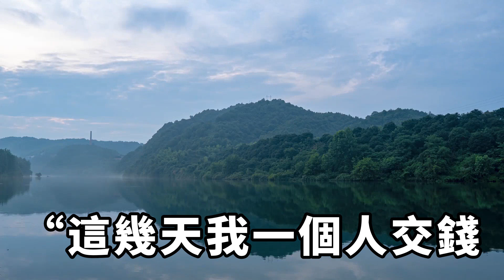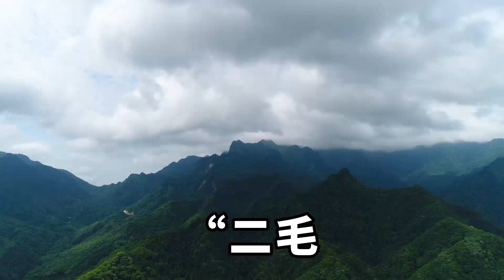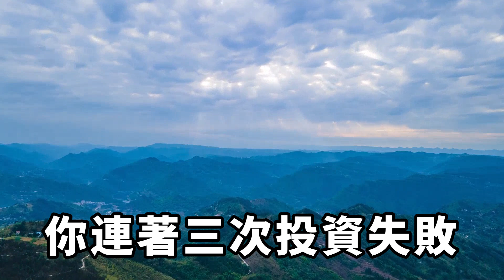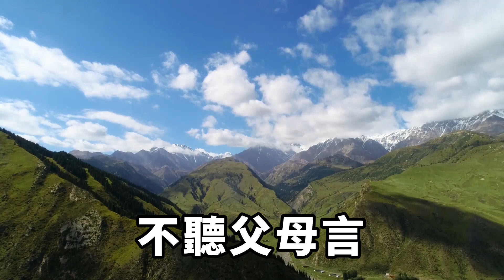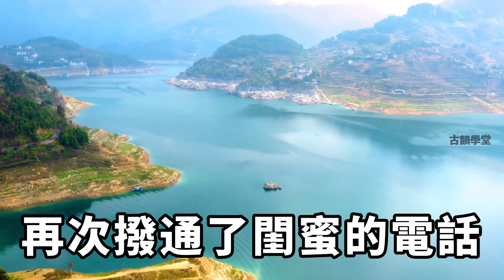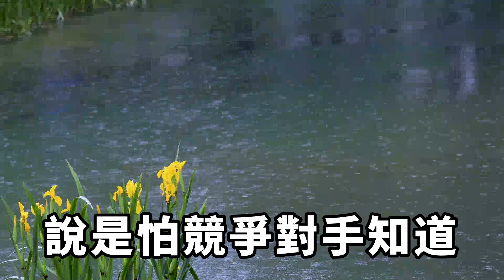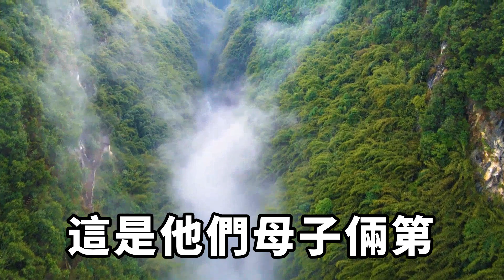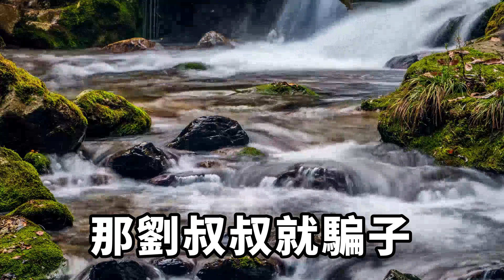新婚夜，老公陪婆婆睡讓我獨守空房，往後更是常常欺負我們娘仨，還妄想拿走一百萬，我的一個舉動直接讓她們傻眼了【古韻學堂】小说故事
新婚第一夜，婆婆裝頭疼，老公陪了她一夜，我，獨守空房。

一瞬間，我感覺，自己成了他與婆婆親情中的第三者。

因為兩條女士內褲，我和徐進大吵一架。

倒不是他外面有了女人，因為這內褲是我婆婆的。小说故事